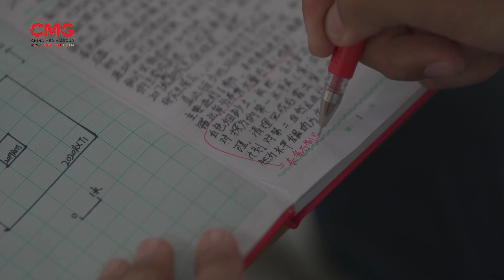চীনা প্রত্নতত্ত্বখাত নিয়ে কাজ করা এক তরুনের গল্প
প্রত্নতত্ত্বখাতকে সমৃদ্ধ রাখতে অক্লান্ত পরিশ্রম করে যাচ্ছে একদল চীনা তরুণ। প্রাচীন সভ্যতার মূল্যবান নিদর্শনের সাক্ষীও হচ্ছেন তারা। একইসঙ্গে পূর্বপুরুষদের লাইফস্টাইল সম্পর্কেও ধারণা পাচ্ছেন এই উদ্যমী তরুণরা। প্রাচীন সভ্যতার ইতিহাস ঐতিহ্য সুরক্ষিত রাখতে সবধরণের সহযোগীতায় রয়েছে দেশটির সরকার। বিস্তারিত থাকছে প্রতিবেদনে।

16A Shijingshan Road, Beijing, China. 100040